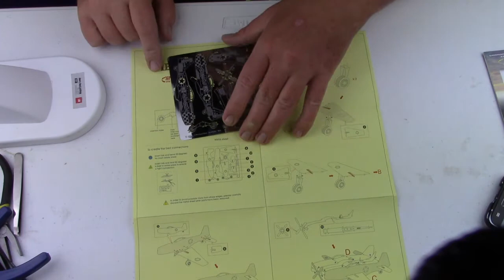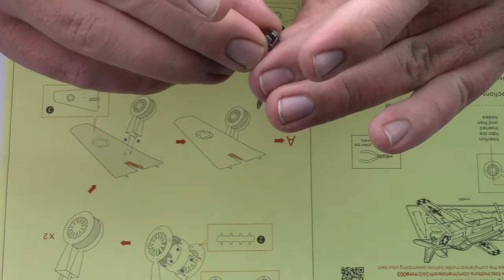Quick build - Mustang P-51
The P-51 really is a fast build, taking only twenty some minutes, and a very easy one. I would make a great starter build.

Music credit